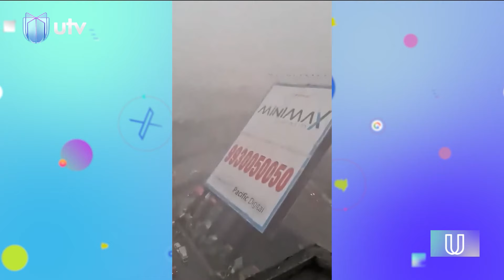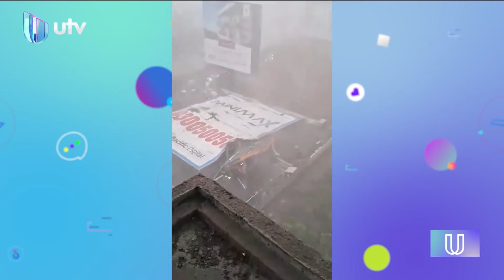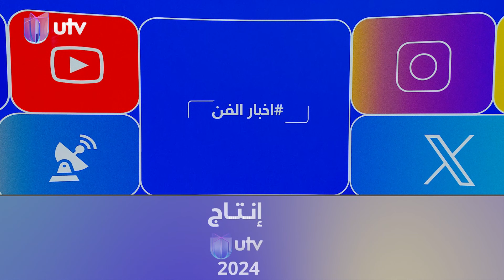حفر لمدة عام كامل دون إنجاز.. استياء كبير لسكان حي في منطقة الدورة